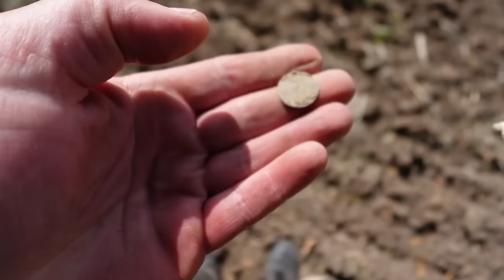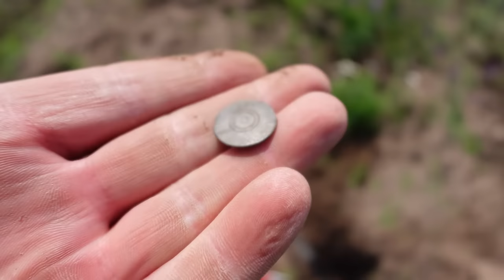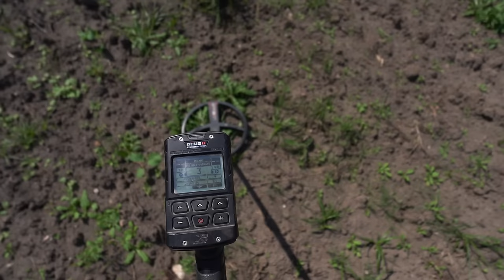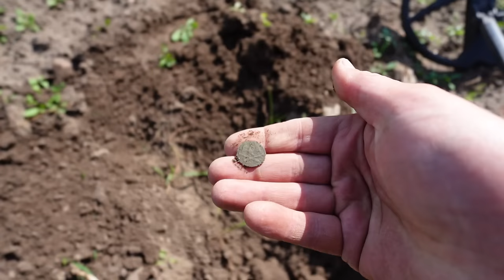Ile tego leży w ziemi! Zobacz te skarby osobiście. Wykrywacz metali szalał, a ja nie mogłem go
➡️Zapraszamy do obejrzenia filmu pt. Ile tego leży w ziemi! Zobacz te skarby osobiście. Wykrywacz metali szalał, a ja nie mogłem go

Sklep stacjonarny z wykrywaczami metali:
Odkrywca Historii
ul.Piastowska 28
14-240 Susz
woj. Warmińsko-Mazurskie